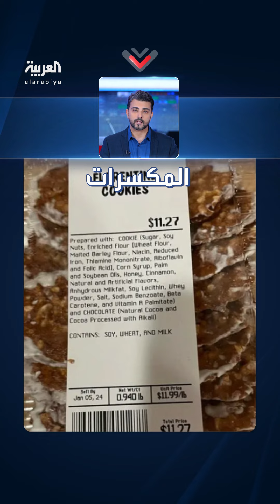قطعة بسكويت تقتل فنانة بريطانية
تسببت لها بردة فعل تحسسية قاتلة.. وفاة فنانة بريطانية شابة بعد تناولها قطعة بسكويت اشترتها من أحد المتاجر في الولايات المتحدة الأميركية